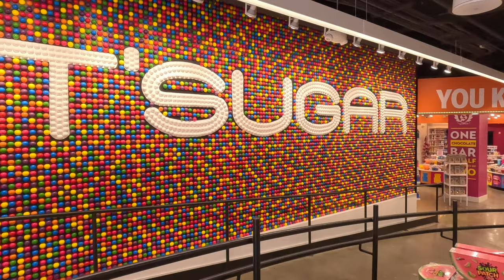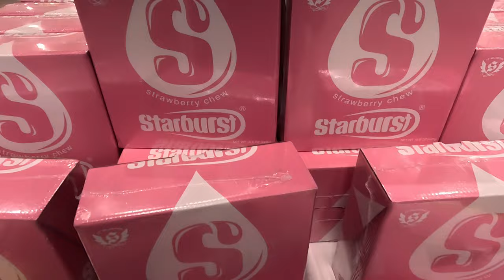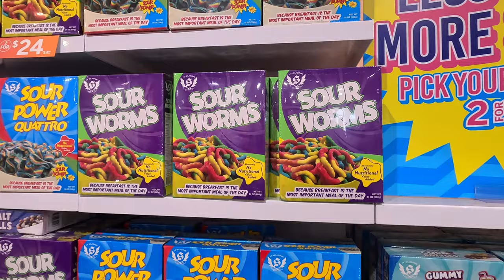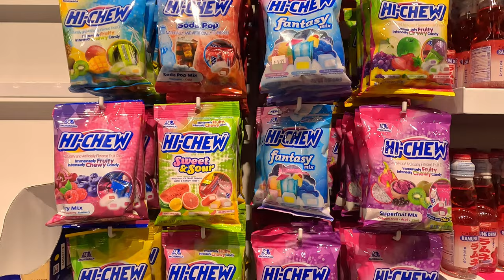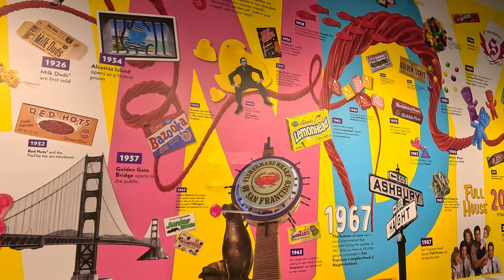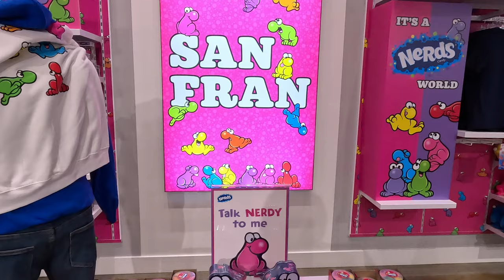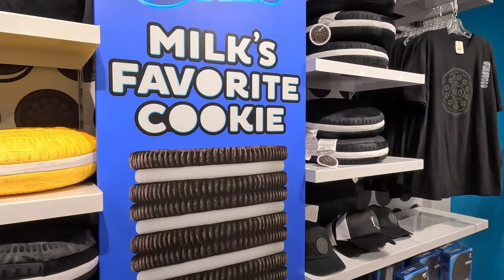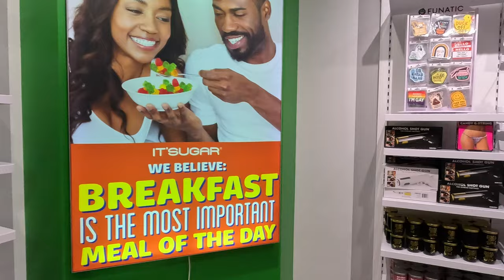World's Largest Candy Department Store | It's Sugar - San Francisco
IT'SUGAR the world’s largest candy department store on Fisherman's Wharf covers an area of 30,000 square feet, offering three floors stacked with towering displays of candy and merch from popular brands including Sour Patch Kids, Reese’s, Oreo, Nerds, Swedish Fish, M&M’s, Skittles, and Kellogg’s. This new San Francisco location will have special sections for retro favorites, international sweets, TikTok-inspired candies, and some great photo ops at its San Fancisco-themed Lollipop Garden and giant faux gumball wall.